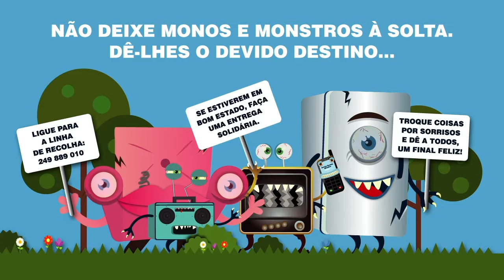Caça aos Monstros - Alcanena